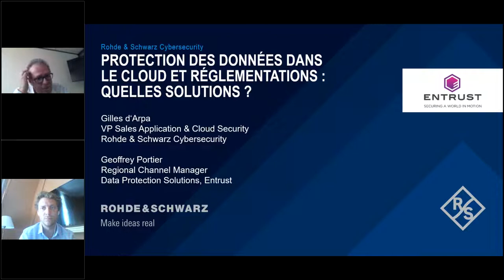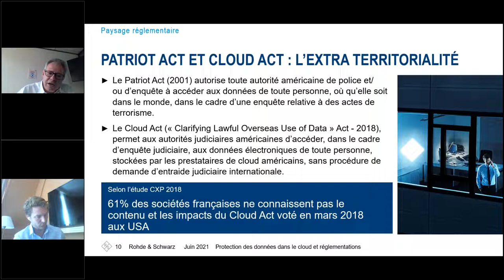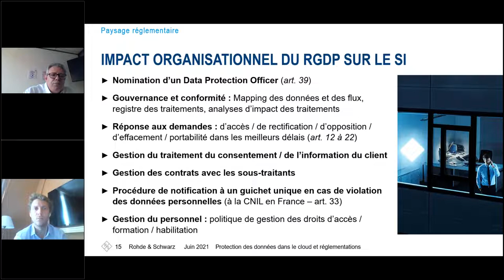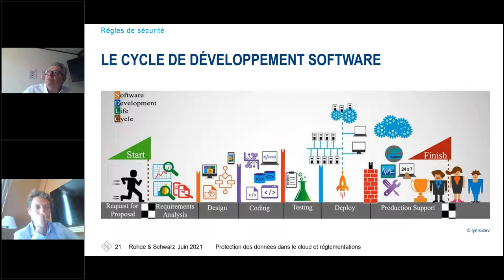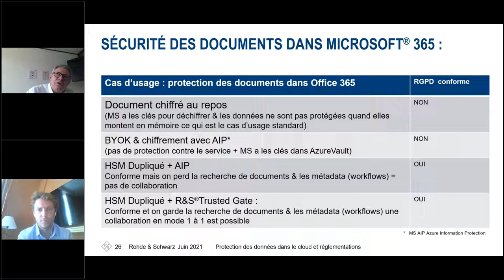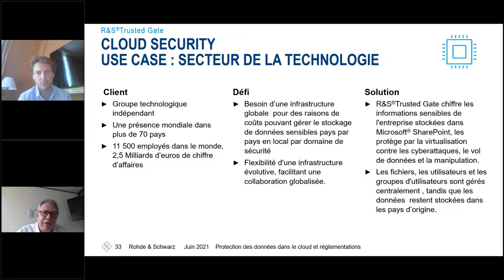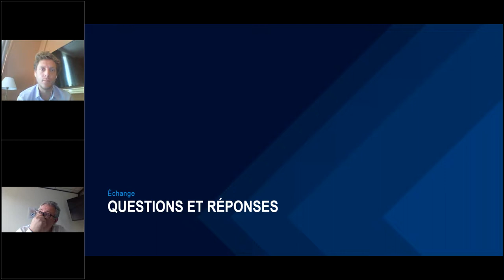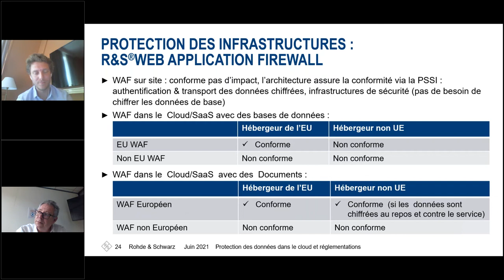RGPD et sécurité des données dans le Cloud : quelles solutions ?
Le Règlement général sur la protection des données (RGPD) impose une rigueur et une transparence accrues dans le traitement des données personnelles. En juillet 2020, la Cour de justice de l'Union européenne (CJUE) invalide le Privacy Schield dans l’arrêt Schrems II au motif que la sécurité des données personnelles n’est pas assurée en conformité avec la réglementation RGPD. Cette décision est confirmée par la CNIL deux mois plus tard ainsi que par le conseil d’Etat.
Découvrez les solutions pratiques pour rester en conformité avec le RGPD et la directive NIS tout en déployant dans le cloud avec le WAF de Rohde & Schwarz Cybersecurity et le HSM de notre partenaire Entrust.